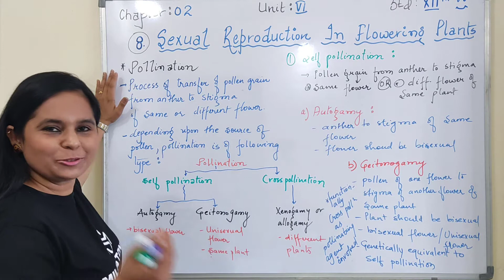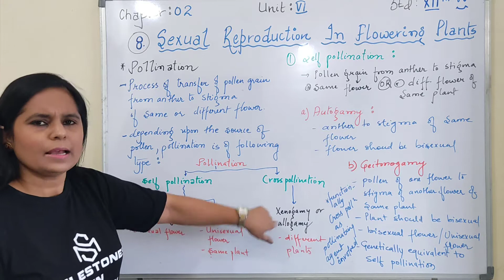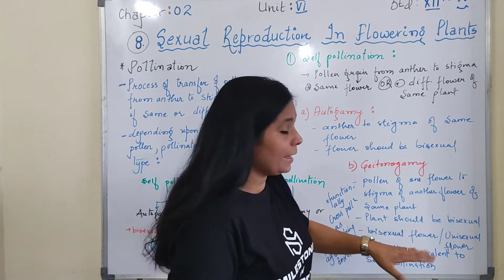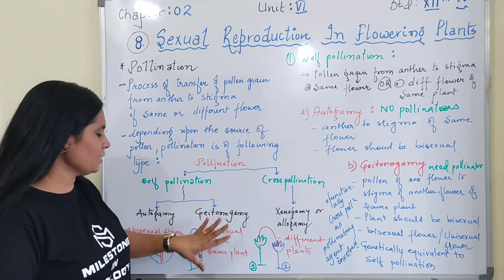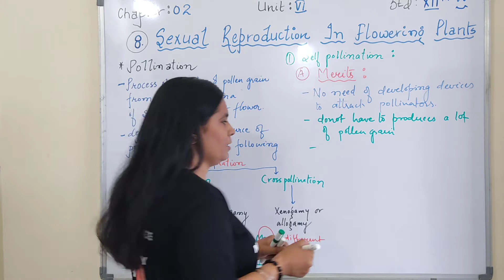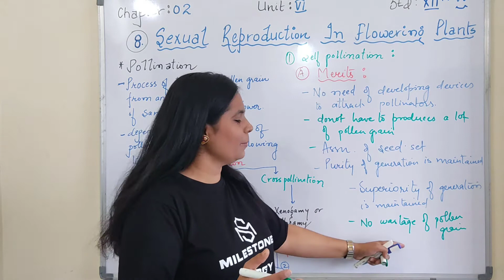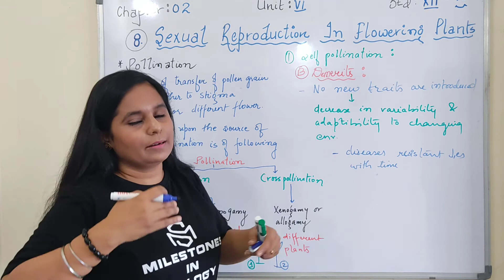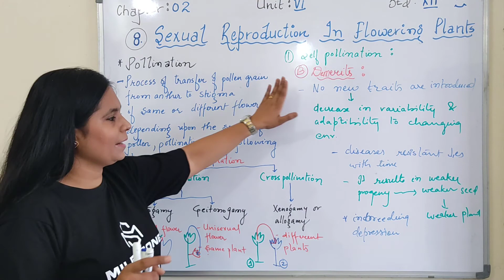Sexual Reproduction in flowering plant- Pollination | MIB | Std 12 | Chap-2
Topic : - Pollination
Class : -  12TH
Hello Everyone,

I am VINEETA BISHNOI from MILESTONES IN BIOLOGY.
In this video I am going to cover some topics of class 12 BIOLOGY.
In this video I will cover -Sexual Reproduction in flowering plants- pollination, types of pollination, autogamy, geitonomogamy, xenogamy, cross pollination, self pollination, chasmogamous, cleistogamous

In this video I will cover NEET topic- pollination, types of pollination, autogamy, geitonomogamy, xenogamy, cross pollination, self pollination, chasmogamous, cleistogamous
My Tripod
My Macbook Air
My Collar Mic